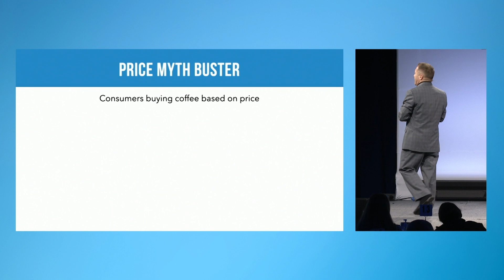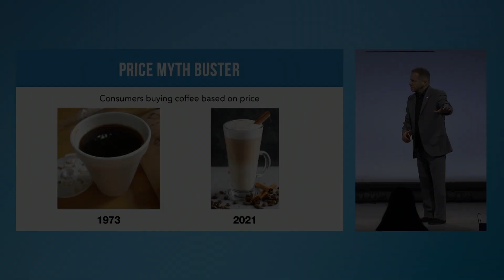Price Myth Buster – Consumers only buy coffee based on price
For more information about the Customer Service Revolution conference go

The DiJulius Group provides the best Customer Service content, education, consulting, and training, to allow our clients to become the brand their Customers cannot live without and make price irrelevant.